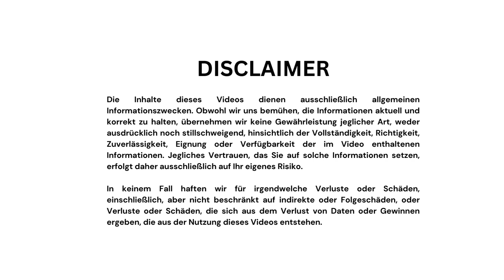TOP 3 FÄLLE *** KATASTROPHE ÜBERLEBT ×××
Oft handelt es sich bei Überlebensgeschichten in der Wildnis um Männer, denn sie sind große Abenteurer und suchen oft nach Herausforderungen. Doch auch Frauen geraten nicht selten in extreme Situationen und tun alles, um zu überleben. Heute erzähle ich Ihnen von drei Frauen, die sich in der Wildnis verirrt haben und durch die Hölle gegangen sind, um zur Zivilisation zurückzukehren. Los geht's:

Am 24. Dezember 1971 verlor ein Flugzeug, das über den Amazonas-Dschungel in Peru flog, die Kontrolle aufgrund eines Blitzschlags und stürzte in den tropischen Wald. An Bord befanden sich 92 Personen, alle kamen ums Leben, außer einer 17-jährigen Schülerin namens Juliane Koepcke. Das Mädchen wachte erst am nächsten Tag nach der Katastrophe auf. Sie hatte sich das Schlüsselbein gebrochen, das rechte Auge verletzt, eine Gehirnerschütterung erlitten, ein Band im Knie gerissen und hatte zahlreiche Schnitte, darunter auch tiefe Wunden.

Juliane war lange Zeit nicht in der Lage, etwas zu unternehmen, da ihr gesundheitlicher Zustand dies nicht zuließ. Sie verlor regelmäßig das Bewusstsein und hatte aufgrund der Schwellung an einem Auge eine eingeschränkte Sicht. Ihre Brille war verloren gegangen. Allmählich kam sie wieder zu sich und versuchte, ihre Mutter zu finden, die neben ihr saß, jedoch ohne Erfolg.